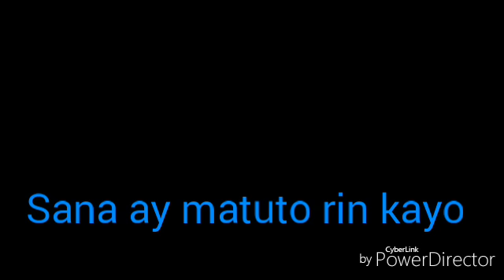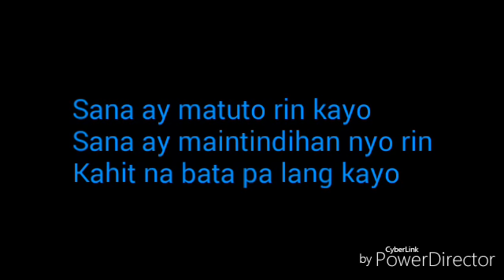Sana Ay Matuto Rin Kayo by Carlo Facundo (Official Lyric Video)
Title: Sana Ay Matuto Rin Kayo
Composed by: Carlo Facundo
Sung by: Carlo Facundo